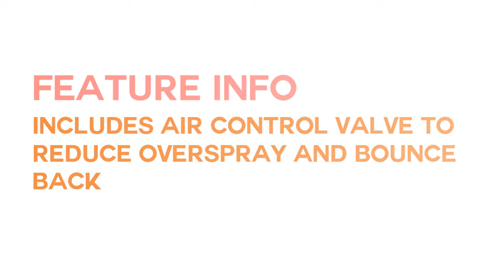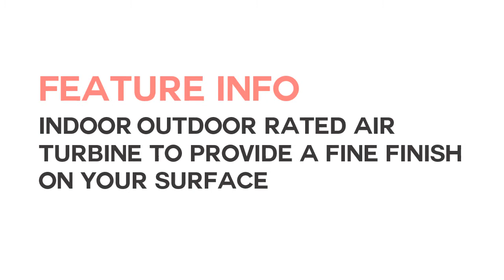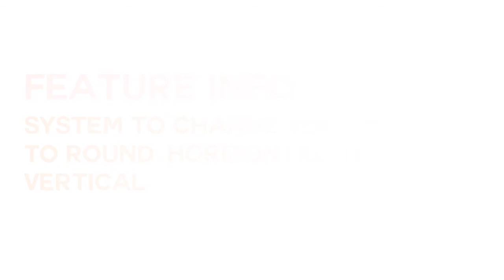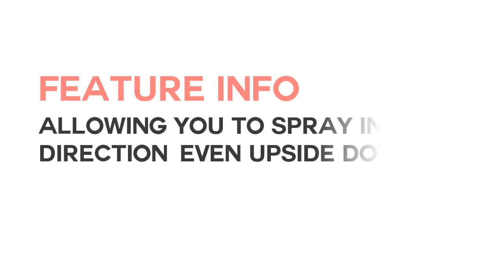The Best Paint Sprayers reviewed by "Holdings Tools"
Nice decision to select Top 5  best Paint Sprayers reviews. check all information first. then you can measure the right one. Please check details here..

1. Fuji 2202 Semi-PRO 2 HVLP Spray

2. Graco Magnum 262805 X7 Cart Airless Paint Sprayer

3. Wagner 0518050 Control Spray

4. Earlex HV5500 Spray Station

5. Graco  Handheld Paint Sprayer